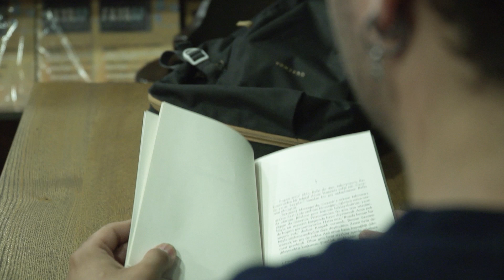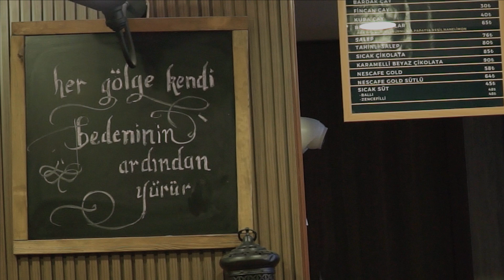FİYAB İŞLİĞİ 10. DÖNEM "AŞK ÜZERİNE DAHA KISA BİR FİLM" KISA FİLM UYGULAYIMI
“Kültür ve Turizm Bakanlığı’nın desteği ile hazırlanan bu projenin içeriği Kültür ve Turizm Bakanlığı’nın görüş ya da tutumunu yansıtmamakta olup, içerik ile ilgili sorumluluk (destek alan) Film Yapımcıları Meslek Birliği’ne aittir.”